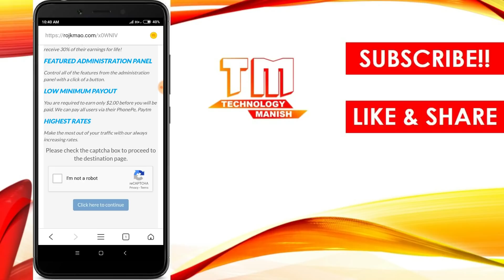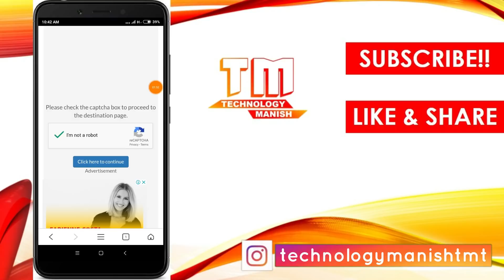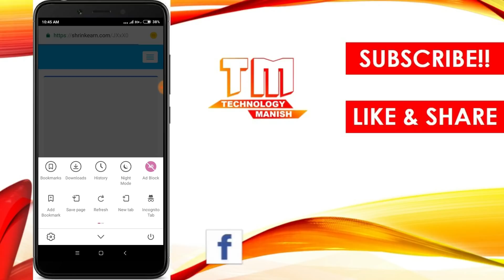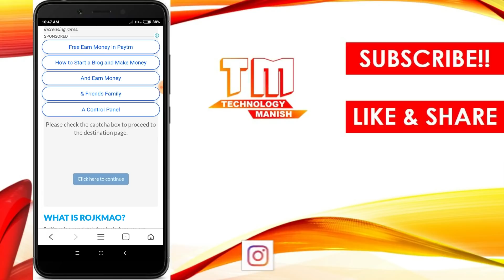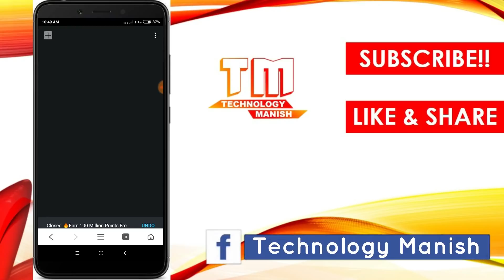mCent Browser me 2 site se 4 hazzar bdaye | 40 Billion Points Trick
Mcent Browser Main Points Badhane Ki Sabse Fast Or Best Trick Jiski Madad Se Aap 40 Billion Points Only 2 Website Se Kma Payoge.

[2019 💯 Trick] mCent Browser मे 2 वेबसाइट से 4 अरब पॉइंट्स बढ़ाएं | By Technology Manish |

▌mCent Browser Point Increase Link ►

► mCent Browser Refer Code - 46AXU9

TodaY Latest Earn Money 📲 Apps

►Kemto App Refer Code: - hbl046

▌Visit!!, Like!!, Follow!!, Join! ▌